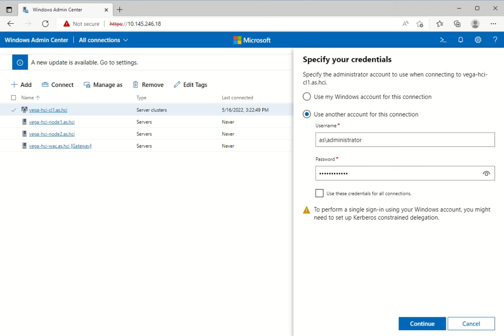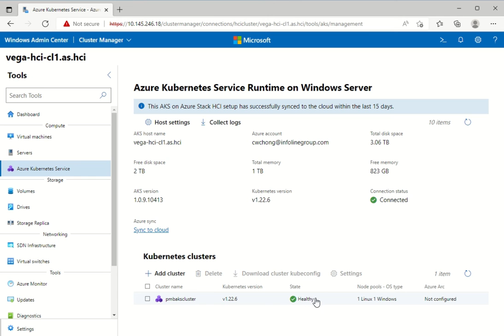AKS Managing AKS Host and Cluster using WAC